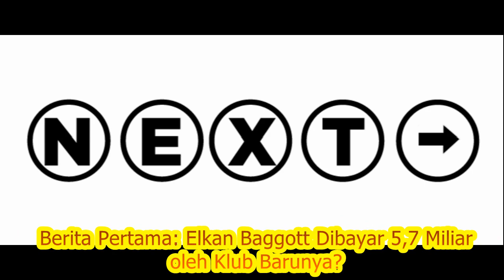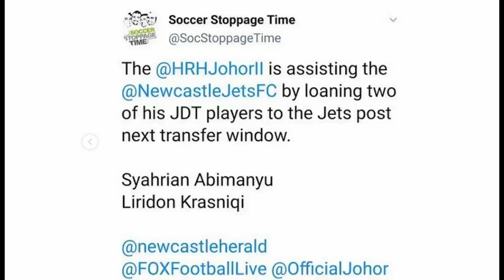Pemain Timnas U19 Gabung Klub Spanyol🔴 Abimanyu ke Newcastle🔴 Elkan Baggott Dibayar 5,7 Miliar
Timnas Indonesia - Halo halo halo gaes, bertemu lagi dengan Cinta Timnas. Di berita pertama kali ini kami telah memiliki informasi seputar Pemain Timnas yang gabung ke klub Spanyol, Syahrian Abimanyu bakal dipinjamkan ke Newcastle, dan Elkan Baggott yang bakal menerima bayaran fantastis bersama klub barunya. Okeh dari pada kalian penasaran, yuk langsung menuju berita pertama:

Berita Pertama: Elkan Baggott Dibayar 5,7 Miliar oleh Klub Barunya?

Berita Kedua: Syahrian Abimanu Dipinjamkan ke Newcastle

Berita Ketiga: Pemain Timnas U-19 Gabung Klub Spanyol

Sumber: Ligasatusport.com, Tribunnews.com, Transfermarkt.com, Liputan Timnas, Football Insider, Soccer Stoppage Time